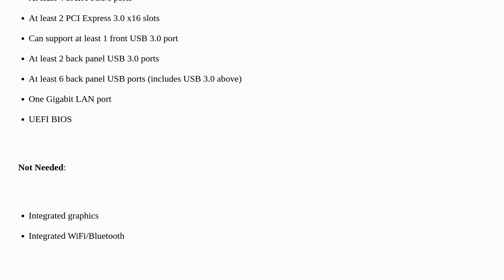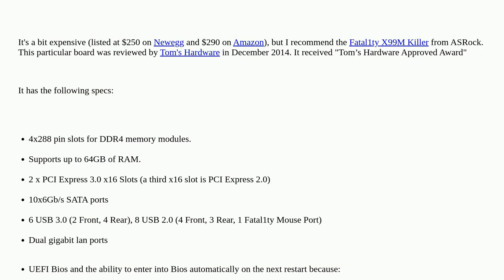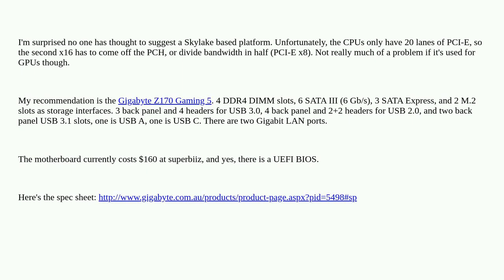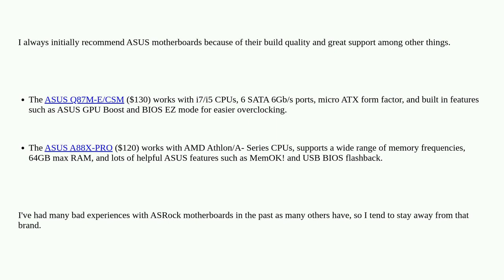Hardwarerecs: Motherboard for a new college desktop computer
Motherboard for a new college desktop computer

A special thanks goes out to the awesome community

  gaming motherboard